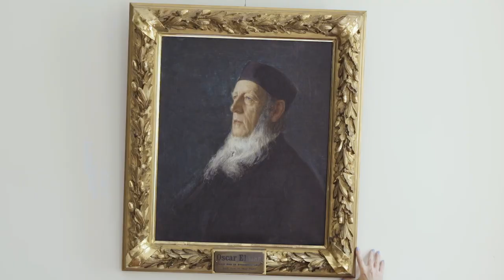We are the University of Gothenburg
We are the University of Gothenburg! Our journey started in 1891, and we are constantly evolving. Today we are international, sustainable and inclusive. We are a university for the world. Our journey continues!